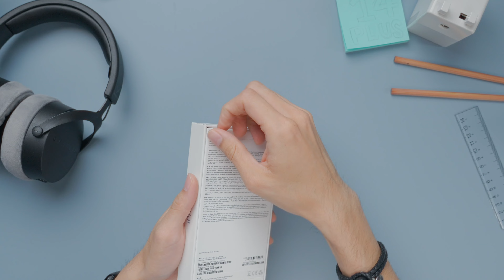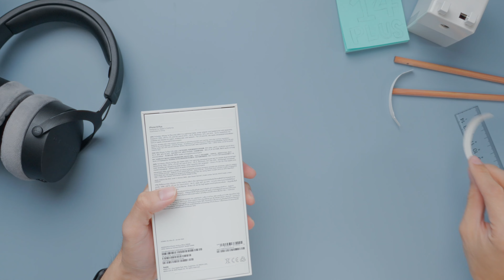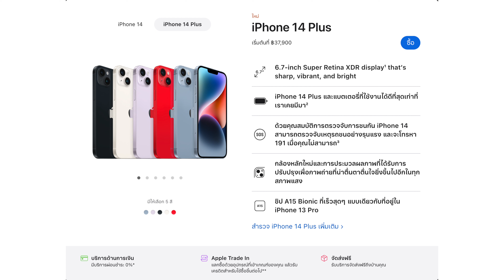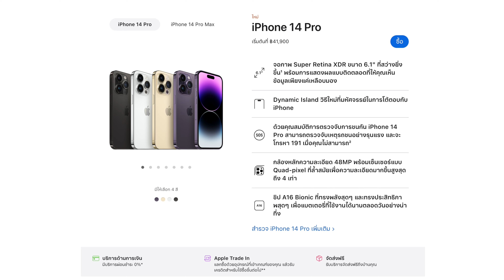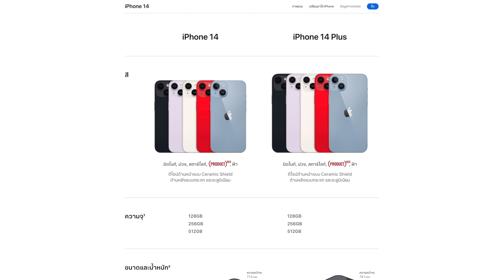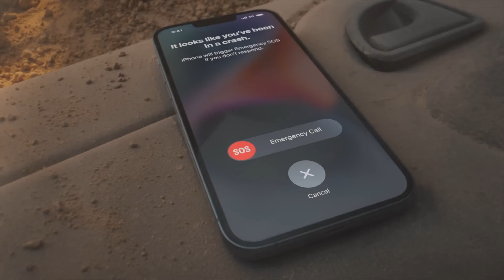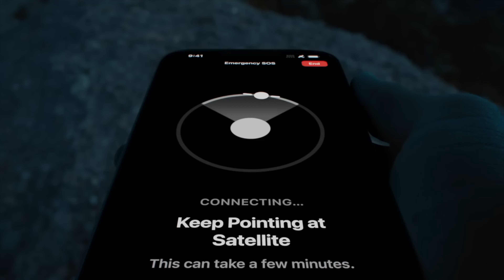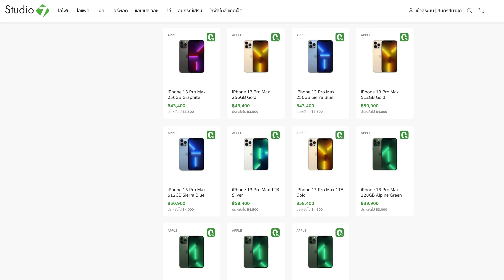Unbox iPhone 14 Plus สรุปแล้วน่าซื้อไหมนะ?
คลิปนี้แพนมา Unbox iPhone 14 Plus ให้ดูกันนะครับ ไม่ได้ทำ unbox มานานแล้ว รู้สึกตื่นเต้นพอประมาณ ก็เลยใส่เหตุผลมาให้ด้วยว่าสรุปแล้ว iPhone 14 Plus มันคุ้มจริงไหม ผมใบ้ให้ละกันว่าไม่ค่อยคุ้มเท่าไร แต่เพราะอะไร ไปดูกันในคลิปครับ!